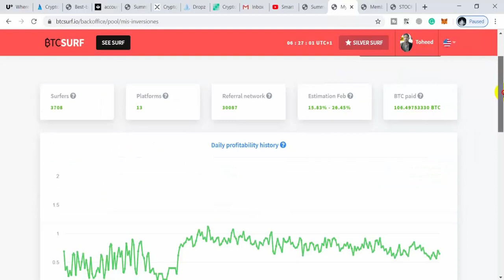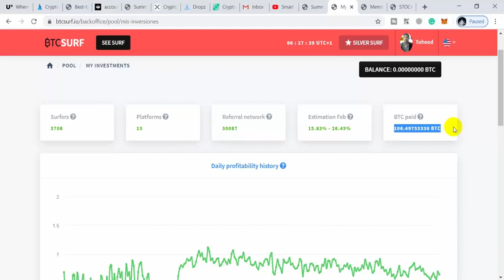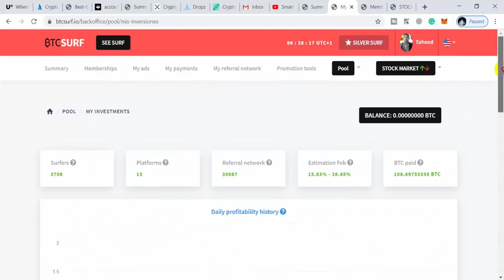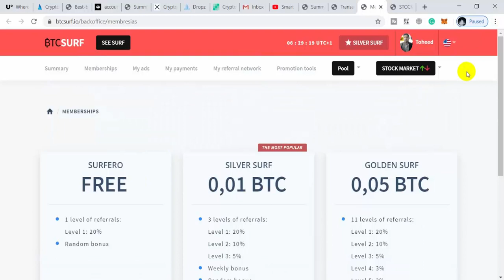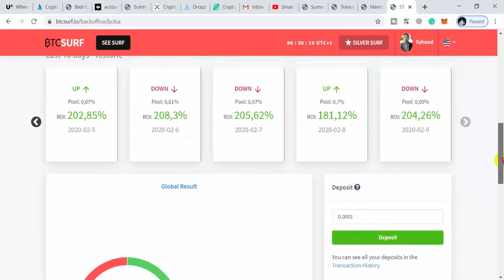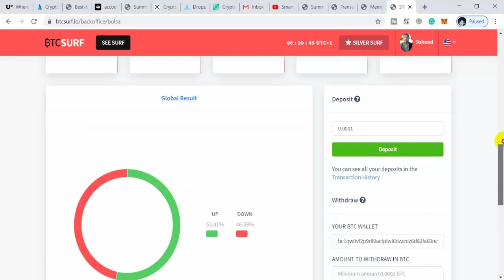BTCSURF Membership Pool Explained in Hindi+Urdu